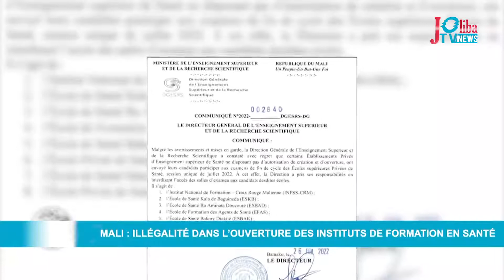Mali : Illégalité dans l'ouverture des instituts de formation en santé